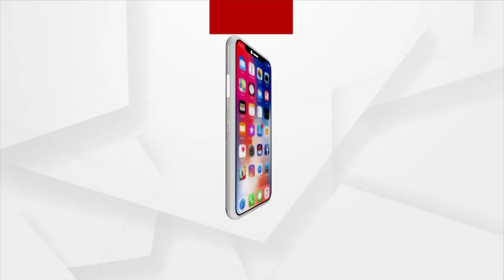ସମୁଦ୍ର ଆଁ ରେ ମଣିଷ ସମାଜ।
Houses in Ganjam's Ramayapatna village gets eroded in sea.